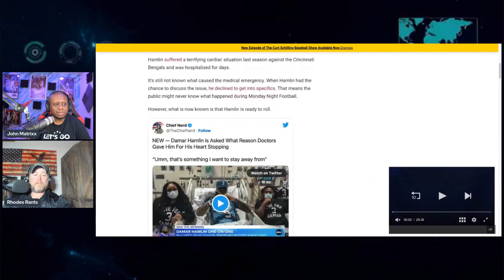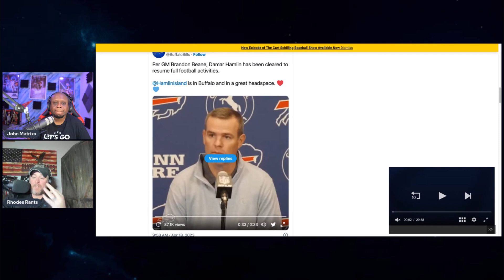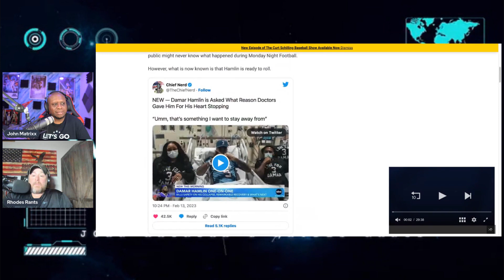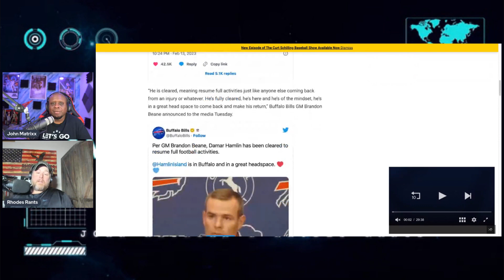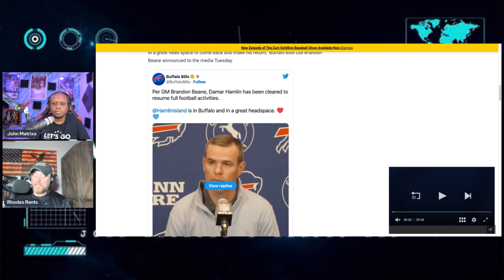Bills' Damar Hamlin CLEARED TO PLAY in the NFL?! NEVER ANSWERED Michael Strahan's Question!